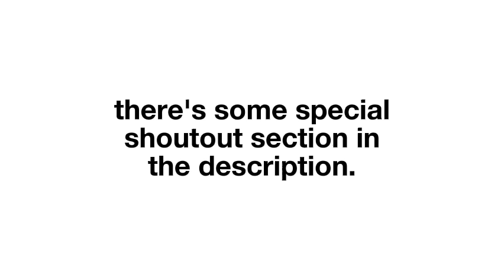SCND ANNVRSRY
am I happy rn? I dunno.